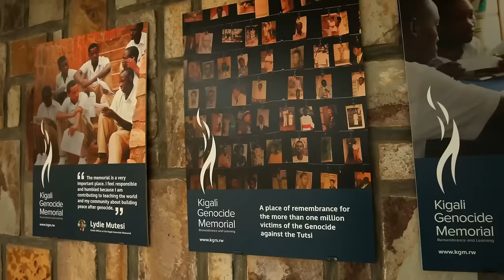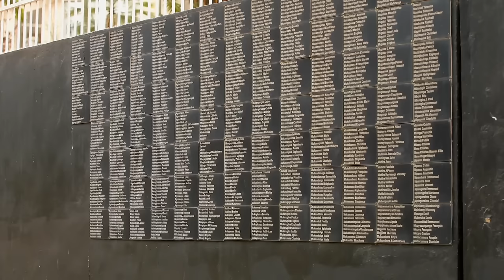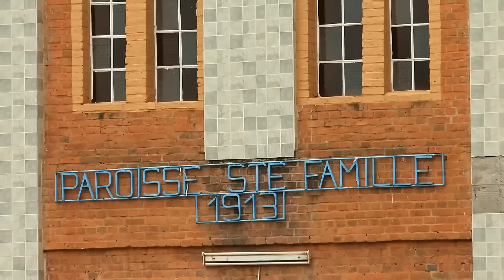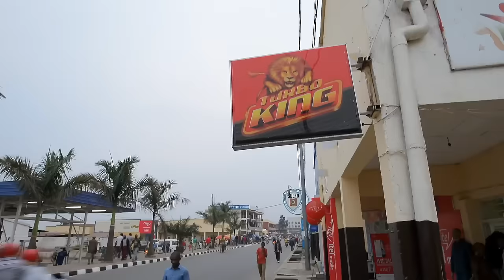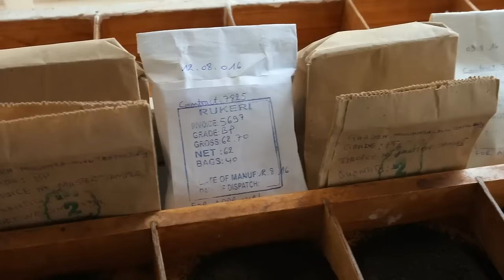Rwanda, perle verte de l'Afrique de l'Est - Kigali - Kivu - Documentaire voyage - HD - AMP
Aujourd’hui en paix et désireux de tourner la page des horreurs passées, "le Pays des Mille Collines" offre un condensé du continent africain : d’un côté on y trouve zèbres, éléphants, girafes et autres animaux typiques de la savane et, de l’autre, la forêt tropicale montagneuse abritant gorilles et chimpanzés au milieu d’une flore luxuriante et époustouflante.
Au-delà de sa nature exceptionnelle, le Rwanda est riche d’un patrimoine culturel aussi varié que ses danses ou son artisanat coloré. Et autour du fameux lac Kivu c’est toute une vie villageoise haute en couleurs qui s’organise, rythmée par les irremplaçables marchés.

Titre : Rwanda, le pays des milles collines
Réalisé par Eric Bacos